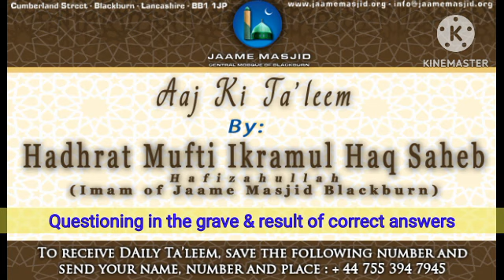Questioning in the grave & result of correct answers : Aaj Ki Ta'leem : H Mufti Ikramul Haq Saheb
*Questioning in the grave & result of correct answers*

الْحَمْدُ لِلَّهِ الَّذِي تَوَاضَعَ كُلُّ شَيْءٍ لِعَظَمَتِهِ ، وَالْحَمْدُ لِلَّهِ الَّذِي ذَلَّ كُلُّ شَيْءٍ لِعِزَّتِهِ ، وَالْحَمْدُ لِلَّهِ الَّذِي خَضَعَ كُلُّ شَيْءٍ لِمُلْكِهِ ، وَالْحَمْدُ لِلَّهِ الَّذِي اِسْتَسْلَمَ كُلُّ شَيْءٍ لِقُدْرَتِهِ
اما بعد

_today's Ta'leem discussion was about the beleifs of Ahlus sunnah wal jamah regarding the life in the grave. It is haqqq and true that whoever is buried in the grave, angels will come to ask questions, angels are known as munkar nakeer_

_the 3 questions and answers are really easy, but at that time, answer will depend on the person's life and the condition of the heart_

_1st question is who your Rabb? We know the answer is Allah is our Rabb. If we brought the recognition of Allah Ta'ala, and his love, we will be able to give correct answer_

_2nd question is what is your religion? If one has been living his life following the commands of the shariat wholeheartedly and been submissive, he will be able give correct answer_

_3rd question will about the Prophet who was chosen for us? If the person had love for Nabi صلى الله عليه وسلم and been following his sunnats in every aspect of life, the answer will be give correctly_

_for such person who has given correct 3 answers, the grave will become the waiting lounge for jannah: bed and clothes of jannah will be brought, door and window will open up allowing wind and fragrance to come into his grave, and will be told to rest like a newly wedded bride_

_insha Allah, we will discuss about what will happen to one who isn't able to give correct answers_

_we ask Allah Ta'ala to grant us all the ability to practice on has been mentioned Ameen_

*14 Ramadhan 1445AH*
*24 March 2024*
*Saturday يَوْمُ السبت*

📱 *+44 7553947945* to receive daily Ta'leem
Or join the community using this link:

please benefit & share with others